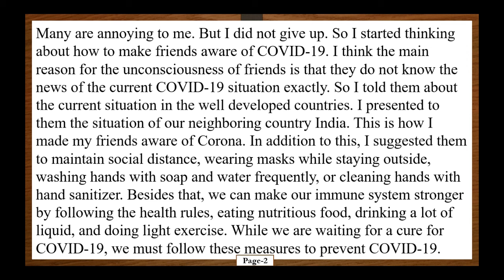Class 7 English Assignment 8th week 2021 || ৭ম শ্রেণির ইংরেজি এসাইনমেন্ট ৮ম সপ্তাহ‌ ২০২১